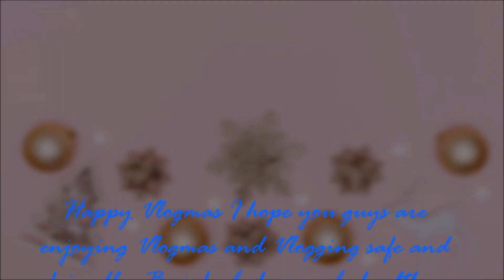Vlogmas Day 12 Christmas Shopping Experience Part 1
I was supposed to give you guys video for a shopping experience but instead this one is a talk about edition, there is another edition that will just be all video and photo edition. So stay toon for part 2, also enjoy a mini slide show at the end it was outfit for that day!!